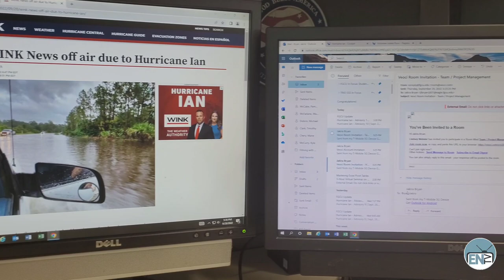Hurricane Ian Sights & Sounds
Hey Eagles!

Last week as you all know Fort Myers and the neighboring areas were hit by Hurricane Ian. Here are some sights and sounds from the shelter held at Alico Arena for the FGCU community. If you or a loved one hasn't already checked in on the FGCU website, be sure to click the link and let the university know how you are doing.